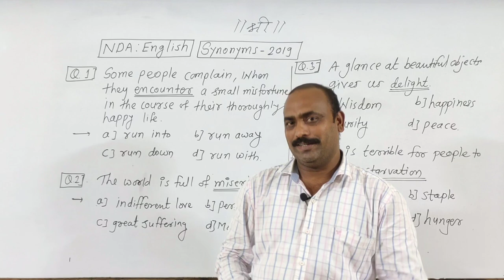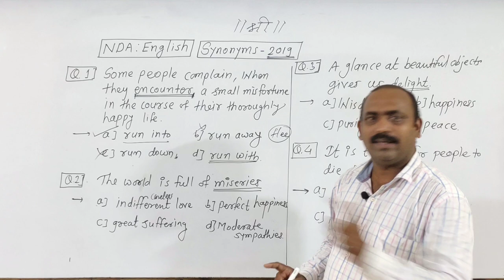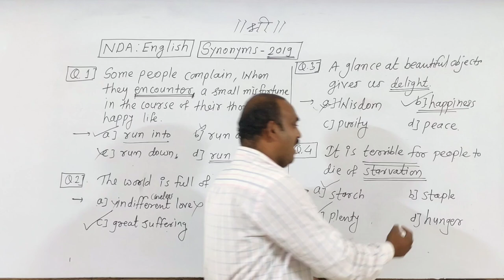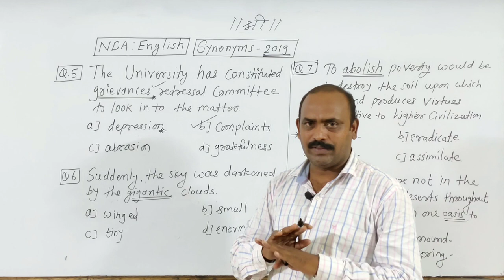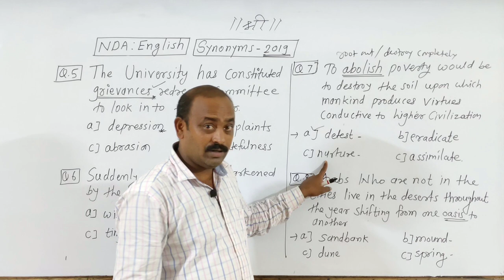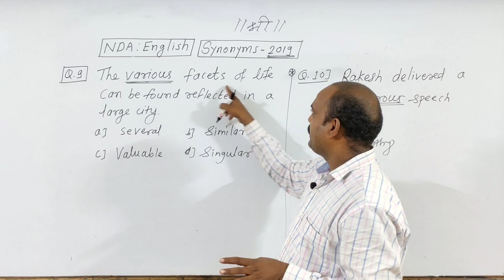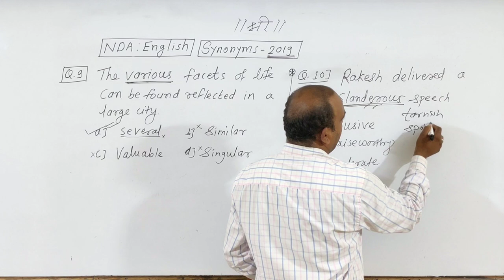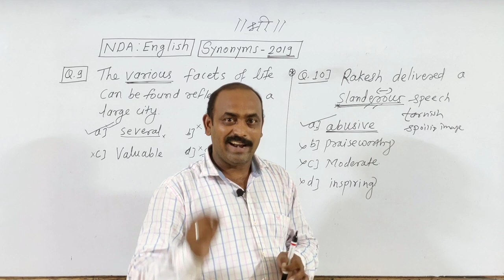NDA (National Defence Academy) | Synonyms | Part-3